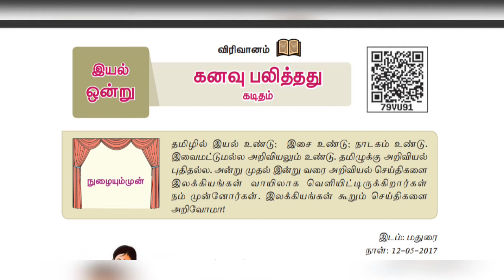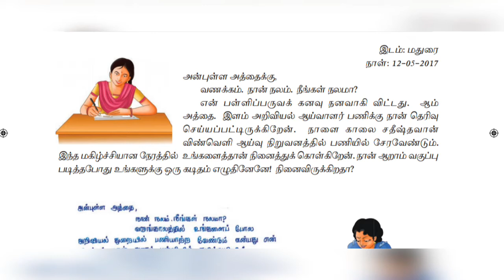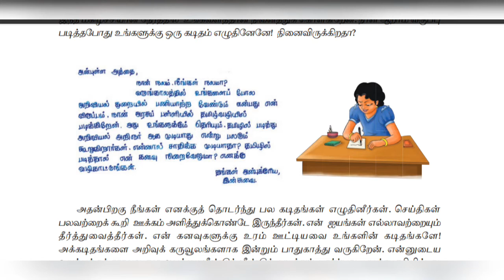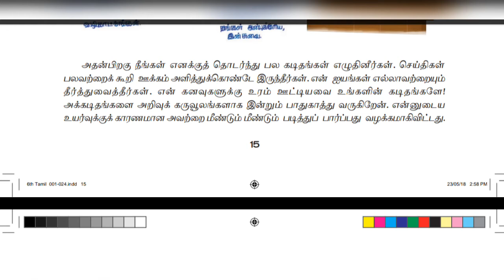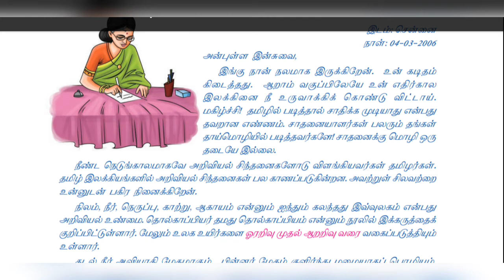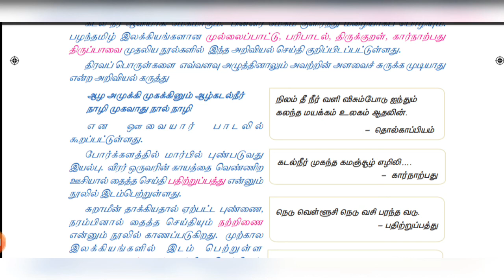கனவு பலித்து /பகுதி-1/ விரிவானம்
தமிழ்/இயல்-1/ஆறாம் வகுப்பு